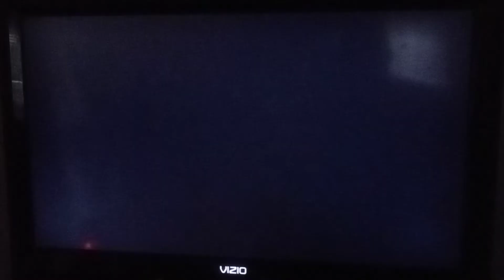American Dad: Pilot (2005) Ending Credits Again From TBS On Demand